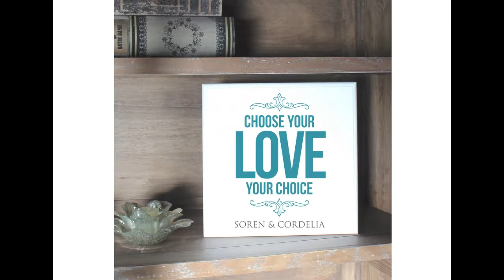Come On-A My House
You're invited to an Uppercase Living Open House! You're going to LOVE the customer promotion!